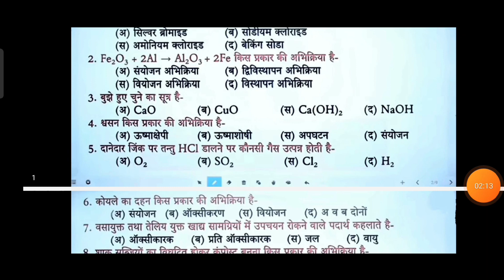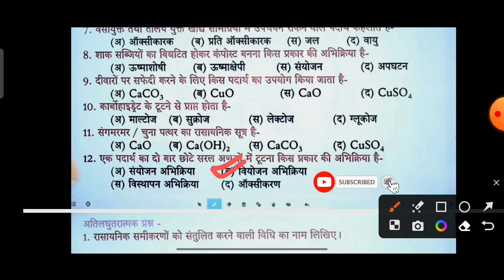Class 10 Science Chapter 1 Question Answer In Hindi | रासायनिक अभिक्रिया एवं समीकरण के प्रश्न उत्तर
Class 10th Science Chapter 1 Question Answer In Hindi | रासायनिक अभिक्रिया एवं समीकरण प्रश्न उत्तर

रासायनिक अभिक्रिया एवं समीकरण से आप क्या समझते हैं?
1 रासायनिक समीकरण क्या है?
रासायनिक समीकरण क्या है कक्षा 10?
दीर्घ उत्तरीय प्रश्न 1 रासायनिक समीकरण क्या है एक उदाहरण देकर समझाएँ?
रासायनिक अभिक्रिया कितने प्रकार के होते हैं?
रासायनिक समीकरण किसे कहते हैं यह कितने प्रकार के होते हैं?
रासायनिक अभिक्रिया का दूसरा नाम क्या है?
रासायनिक अभिक्रिया के दो प्रकार कौन-कौन से हैं?
रासायनिक समीकरण कैसे बनते हैं?
रासायनिक सूत्र कैसे पढ़ा जाता है?
रासायनिक सूत्र कैसे लिखते हैं?
आप रासायनिक सूत्र कैसे निकालते हैं?
सूत्र कितने प्रकार के होते हैं?
रासायनिक पिता कौन है?
दूध का सूत्र क्या होता है?
सूत्र किससे बनता है?
नमक का अणु सूत्र क्या है?
मिर्च का सूत्र क्या है?

class 10th Science Chapter 1 के महत्वपूर्ण Question
Class 10th Science Chapter 1 के Important Question
कक्षा 10 के पाठ 1 के प्रश्न उत्तर
class10 science chapter 1 question answers
 कक्षा 10 विज्ञान पाठ 1 प्रश्न उत्तर,
10th science chapter 1 question answer
class 10 science chapter 1 question answer hindi,
class 10 science chapter 1 question answer
class 10 science chapter 1 solution in hindi,
10th science chaper 1 question answer,
rasayanik abhikriya avn samikaran,
rasayanik abhikriya avn samikaran khan sir, ncert class 10 science chapter 1 exercise solutions,
khan sir
utkarsh Classes